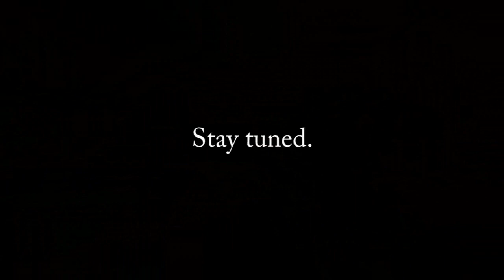X312 - Crysis 2 - 009 - I Like Gould's Jacket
Gould has some serious style.  Lived-in jeans, a T-shirt he's probably been wearing for 3 days, some comfy casual black shoes, an understated jacket... and somehow, this dude pulls it off quite well.  And he definitely knows what he's doing with his hair, and he's clearly not a novice with his beard trimmer.  And that touch of gray he's got going on makes him looked distinguished.

When I'm a middle-aged nerd, I wanna have as much fashion sense as this guy, while still being awesome.